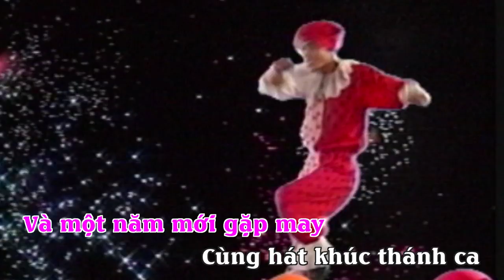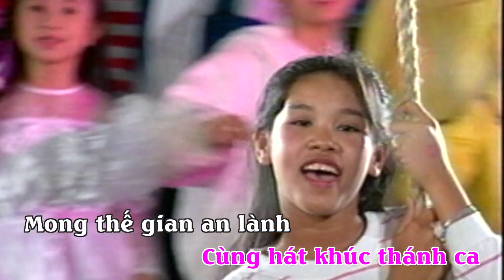KARAOKE CA NHẠC THIẾU NHI: CHÚC MỪNG NĂM MỚI (HAPPY NEW YEAR) - TỐP CA